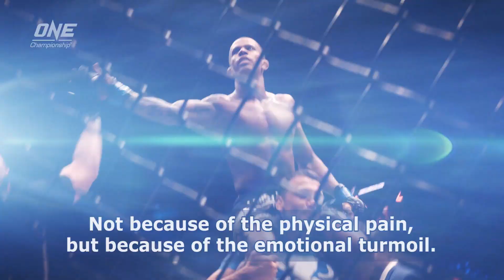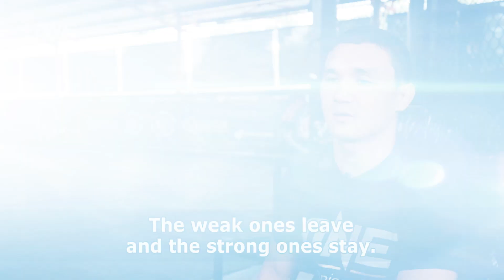ONE FC: TOTAL VICTORY JAKARTA: COUNTDOWN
Get ready for another night of the world’s most exciting martial arts action, as ONE Championship returns to the Jakarta Convention Center with ONE: TOTAL VICTORY.

Headlined by a thrilling bout between former ONE Flyweight World Champion Kairat Akhmetov and Filipino wushu sensation Geje Eustaquio, fans can expect fireworks in a classic matchup between world-class grappler and elite striker.

What’s more, Indonesia’s fiercest warriors will also be vying for supremacy against the biggest stars in Asia today, so get your tickets now, and find out just why ONE Championship has been electrifying fans across Asia!